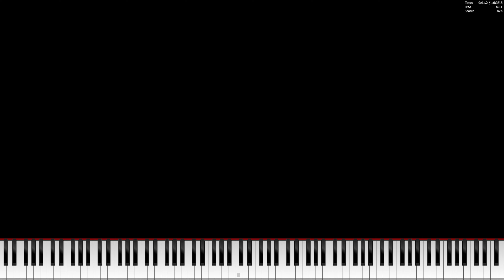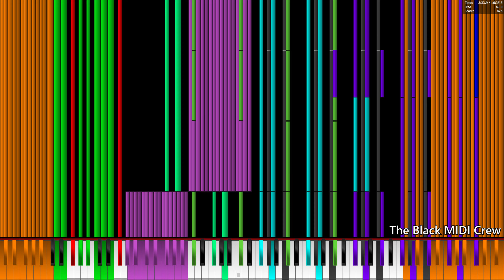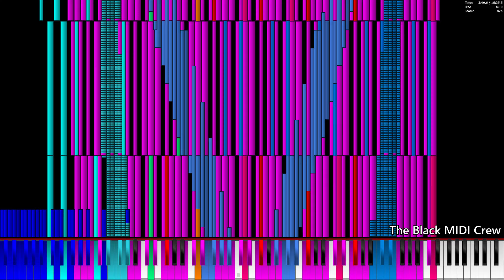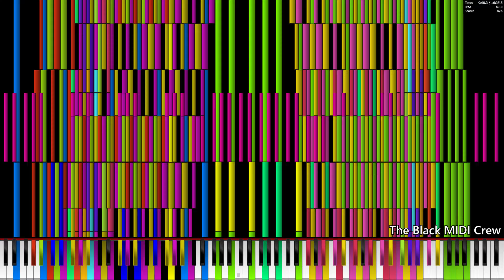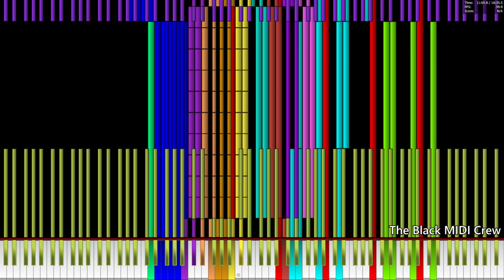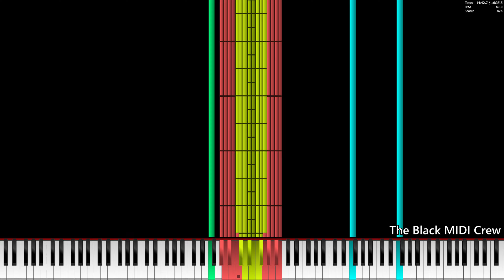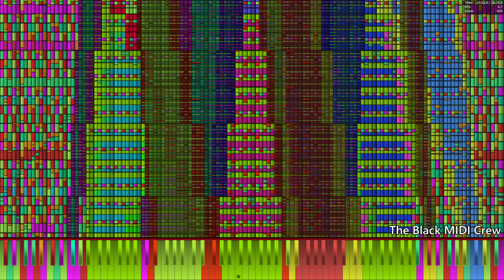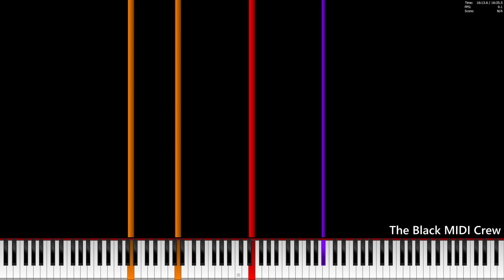[Black MIDI] The Blaster - Final 2 | 72.374.653 Notes | Legit Run (i7-7700HQ)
Made by: Me, LogoThePizzaPie, BKB10, GamingMidi, TekkitkoooBM
File Name: The Blaster - Final 2.mid
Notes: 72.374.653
MIDI File Size: 555,21 MB

Specs of this Computer:
32GB DDR4 RAM 2400
Intel HD Graphics 630
NVIDIA Quadro M1200